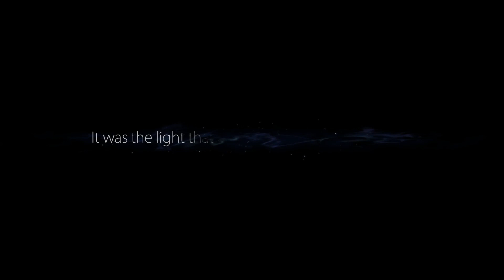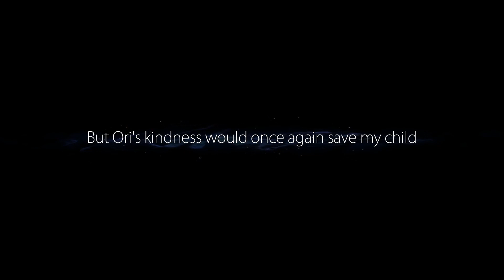Ori and the Blind Forest: Definitive Edition - Gameplay Walkthrough - Epsion 3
Ori and the Blind Forest: Definitive Edition [1080 60FPS].

 This epsion I passed the Ginso Tree and explored something in Thornfelt Swamp but especially was the Ginso cutscreen, so wonderful! Hope you enjoy the video =)